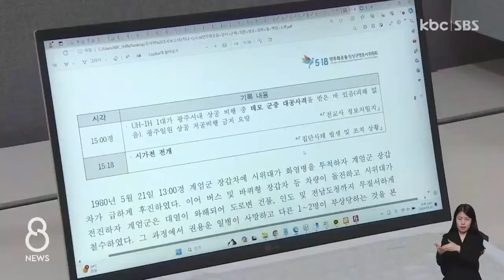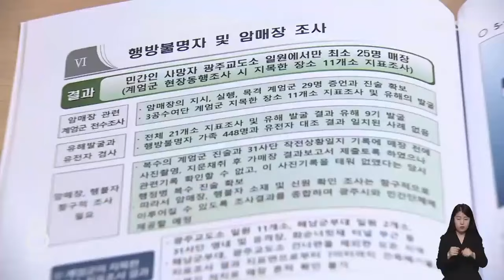부실한 5·18보고서 "전면 수정해야" / KBC뉴스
4년간의 활동을 마친 5·18민주화운동진상규명 조사위원회가 광주를 찾아 조사 내용을 설명하고 대정부 권고안에 담을 의견을 수렴했습니다.

5월단체와 시민사회는 위원회가 낸 보고서에는 기존 조사 내용이나 법원 판결보다 후퇴한 내용이 담겨 있다며 전면 수정을 요구했습니다.

신대희 기잡니다.